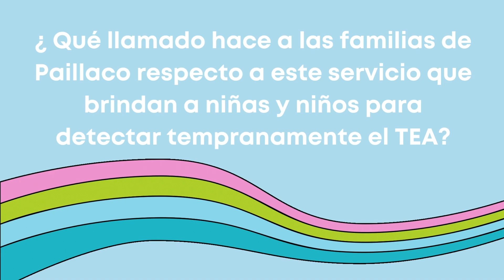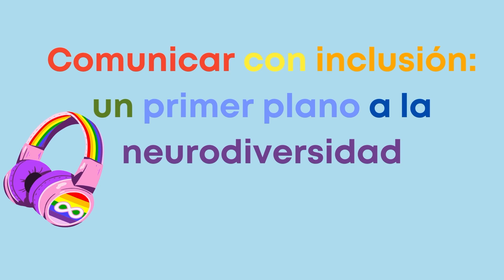Comunicar con inclusión: un primer plano a la Neurodiversidad - Capitulo 1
“Comunicar con inclusión: un primer plano a la Neurodiversidad”

Todas las personas somos diferentes, únicas e irrepetibles y ese es un valor positivo que debemos promover como una virtud.

El propósito de esta iniciativa es aportar a la toma de conciencia, fomentar un ambiente más inclusivo y tolerante para las personas neurodivergentes; a través de un espacio de comunicación de alcance comunal y regional que contribuya a reducir el estigma y la discriminación.
¡Escucha y síguenos!
Un proyecto realizado por Diferencia Radio TV

“Este programa llega a Ustedes gracias al financiamiento del Fondo de Fomento de Medios de Comunicación Social del Gobierno de Chile y del Consejo Regional”.